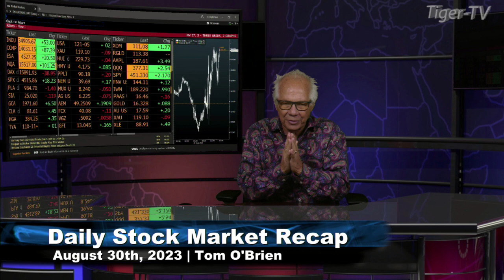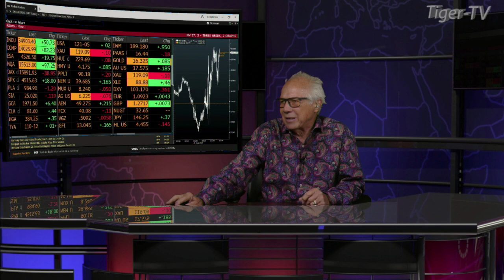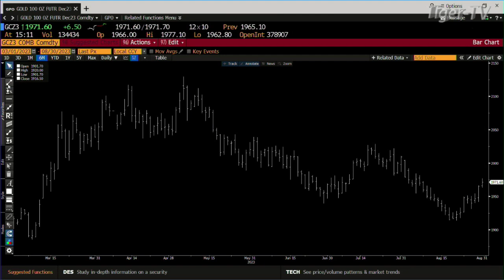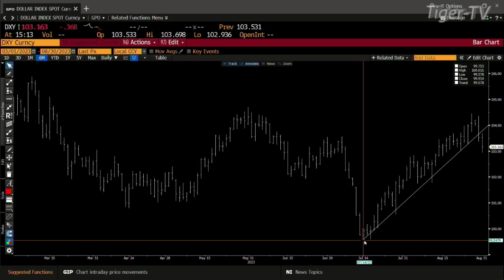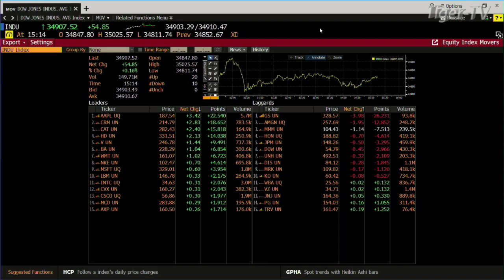August 30th, Daily Market Recap - 2023